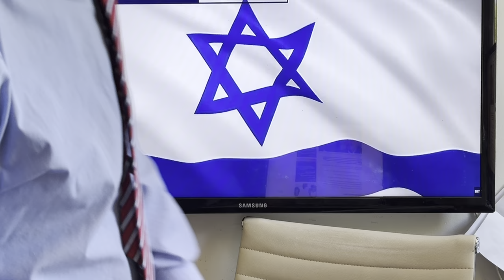Пропаганда как оружие войны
00:00
00:00
00:00
00:00
00:00
00:00
00:00
00:00
00:00
00:00
00:00
00:00
00:00
00:00
00:00
00:00
00:00
00:00
00:00
00:00
00:00
00:00
00:00
00:00
00:00
00:00
00:00
00:00
00:00
00:00
00:00
00:00
00:00
00:00

00:00 Трамп даст Украине оружие
03:00 Почему на украинских каналах вещают пропагандисты России
10:30  Чеченские блогеры-диссиденты
13:20 Когда распадется Россия
19:30  Противостоять пропаганде
24:00 Переключение внимания
25:30  Привлечь любовь народа к либертарианству
34:00 Пресс-конференция о взрыве домов
35:50  В августе Путина свергнут
40:00 Новодворская, Буковский, Евросоюз
44:00 Сингапур
45:00 Эстония, Латвия, Литва
47:00 Слово Демократия
55:00 Возможное нападение на Эстонию
57:00 Американские демократы - социалисты
59:00 Публикация материалов КГБ в Балтике
1:04:00 Дождь, Медуза, Живой Гвоздь
1:06:00 Куда бежать Зеленскому
1:09:00 Инвестиции в российскую экономику